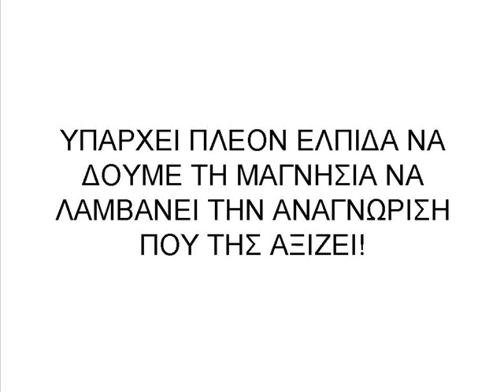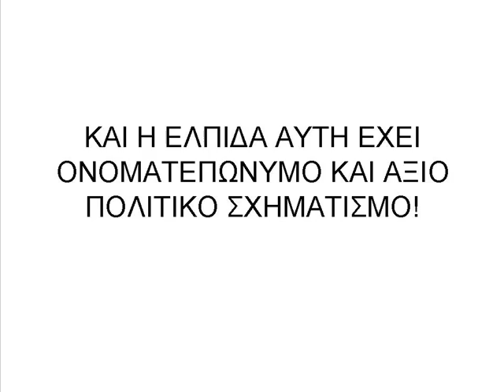Maria Polyzou, Ypopsifia Vouleftis Magnisias ANEKSARTITOI ELLINES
Maria Polyzou, Ypopsifia Vouleftis Magnisias me tous ANEKSARTITOI ELLINES